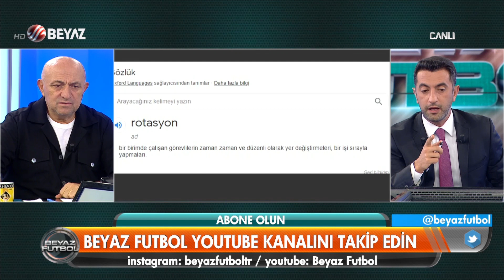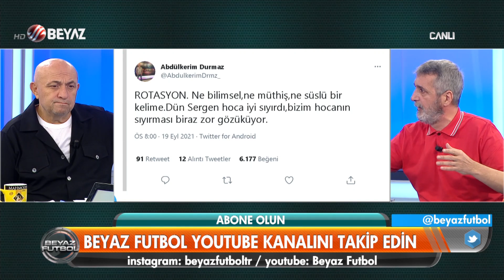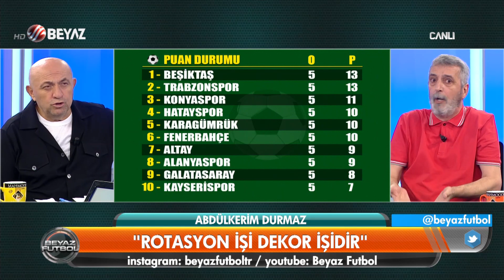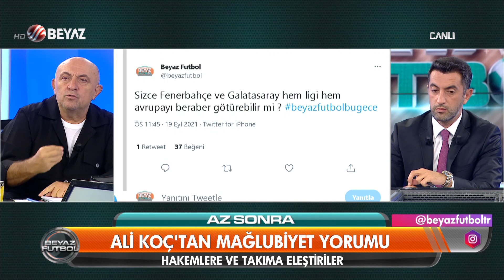Beyaz Futbol 19 Eylül 2021 1.Kısım ( Galatasaray 0-1 Alanyaspor / Başekşehir 2-0 Fenerbahçe)